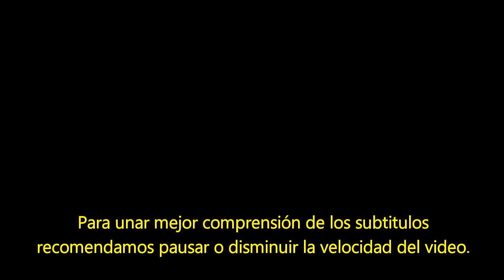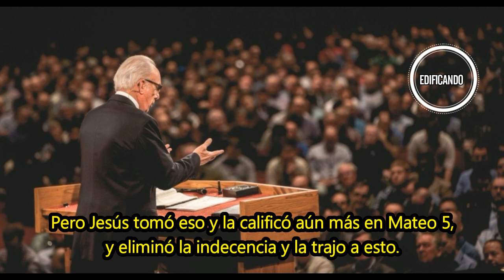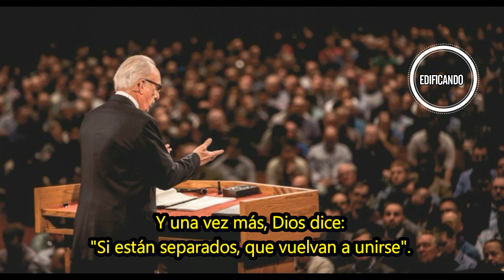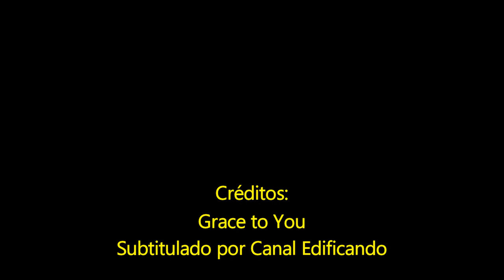El Divorcio según la Biblia - John MacArthur